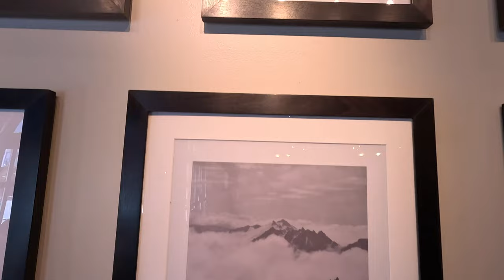Caffeine Bliss: Leavenworth Starbucks in Washington 4K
Calling all adventure-seekers and coffee enthusiasts alike! Buckle up for an epic journey as we explore the captivating world of Leavenworth Starbucks in Washington State. But wait, you might be wondering, 'I don't drink coffee, is this vlog for me?' Fear not, my fellow non-coffee connoisseurs, because Leavenworth Starbucks has something delightful in store for everyone!

Join me as we step into a caffeine wonderland where aroma reigns supreme and baristas are the true wizards of taste. From their signature coffee creations to an array of tantalizing tea blends, there's a beverage with your name on it. Prepare to be swept away by the enchanting atmosphere, rich history, and the sheer joy of discovering a true gem nestled in the heart of Leavenworth.

Not a coffee lover, like myself? No problem! Leavenworth Starbucks has an array of delectable treats that will tantalize your taste buds. From freshly baked pastries to mouthwatering snacks, there's a delightful surprise waiting for you at every corner. So, whether you're a coffee aficionado or simply seeking a memorable experience, this vlog is your passport to adventure!